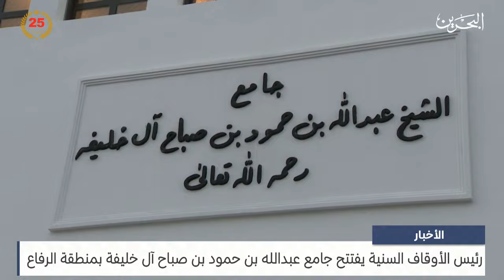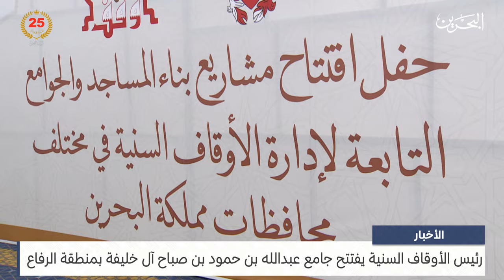البحرين مركز الأخبار: رئيس الأوقاف السنية يفتتح جامع عبدالله بن حمود بن صباح آل خليفة بمنطقة الرفاع